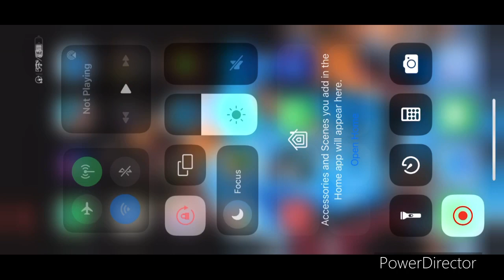Mario Kart Tour part 377- Finish the race at Mii Cup ( New Year’s Tour)